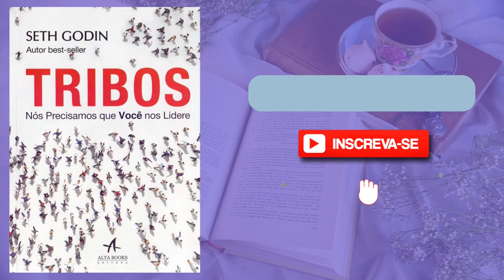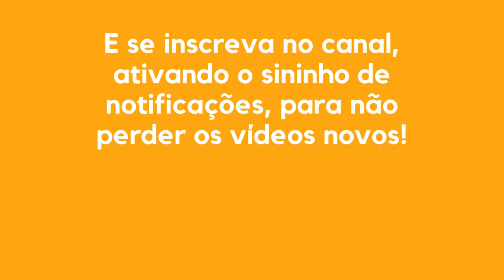RESUMO DO LIVRO | TRIBOS | SETH GODIN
Resumo do Livro "Tribos", de Seth Godin
Leitura Reflexiva

“Godin é um semideus da web, um autor best-seller, palestrante altamente requisitado, empreendedor de sucesso, especialista respeitado e blogueiro notório. Sua reputação se deve principalmente ao seu entendimento da internet.”  ― Forbes

Seth Godin é autor de livros sobre marketing e empreendedorismo desde os anos 1990, além de blogueiro e palestrante mundo afora. Criador de uma das primeiras companhias de marketing online, cunhou conceitos adequados às atuais mídias e à era digital. Quantos blogueiros e autores podem se orgulhar de ter seu próprio action figure?

Sua influência se estende aos meios de comunicação, ajudando a inaugurar uma visão sobre as novas formas de escolhas dos consumidores.

O conceito de marketing de permissão, absolutamente contemporâneo, é um exemplo. Compreende que um meio de divulgação não invasivo, que respeite o espaço e o poder do consumidor, é muito mais efetivo atualmente.

Com o fim da televisão e dos meios tradicionais de divulgação ― ofuscados pela internet ―, qual a melhor forma de atingir seu público? Segundo Seth, a melhor forma é criando um buzz sobre o produto. Algo que o torne memorável. Uma vez identificado o seu grupo, como liderá-lo e uni-lo.

Em Tribos, Seth compartilha sua visão sobre como é o funcionamento interno desses grupos com ideais compartilhados. O processo de identificação e de união de seus membros é o que leva, afinal, à conclusão de que é necessário que haja uma liderança para que a tribo não perca força. Uma pessoa da tribo, uma pessoa que pode ser você.

Este não é apenas um livro sobre liderança, tampouco um livro sobre marketing na era atual. É sobre acreditar e fazer acreditar.